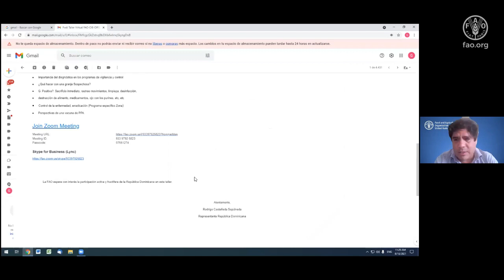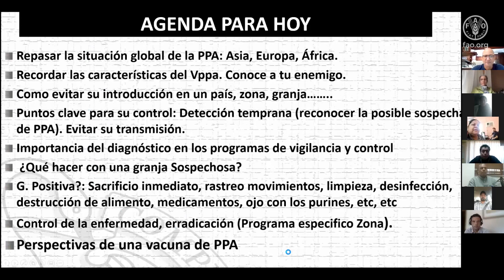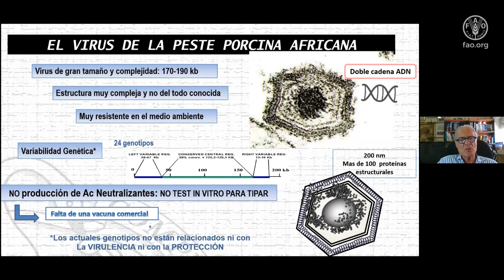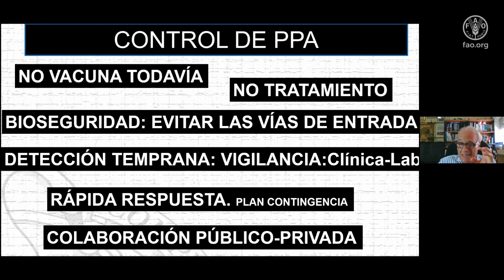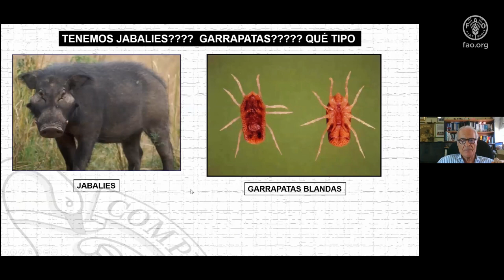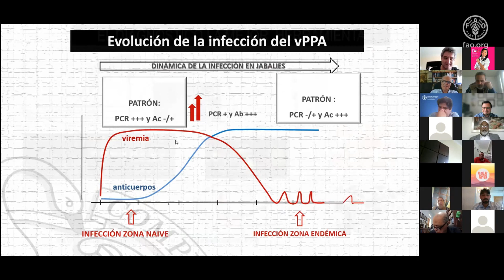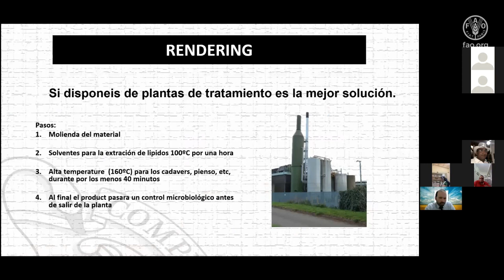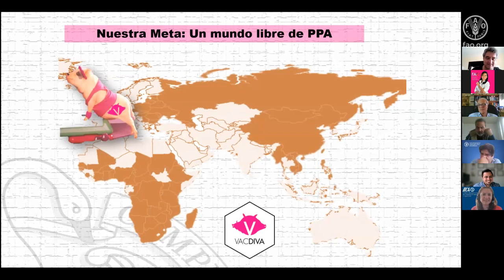Taller sobre Control y Mitigación de la Peste Porcina Africana en la República Dominicana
FAO, OIE, OIRSA E IICA facilitaron un taller virtual sobre Enfoque Práctico para el Control y Mitigación de la Peste Porcina Africana en la República Dominicana, como parte de las acciones de la Comisión de Emergencia para control y Mitigación de la enfermedad en este país, a cargo del especialista mundial, profesor José Manuel Sánchez Vizcaíno.